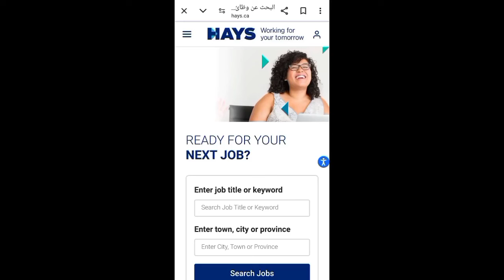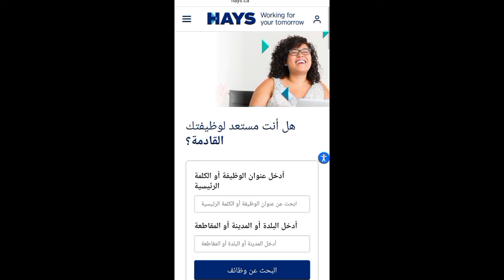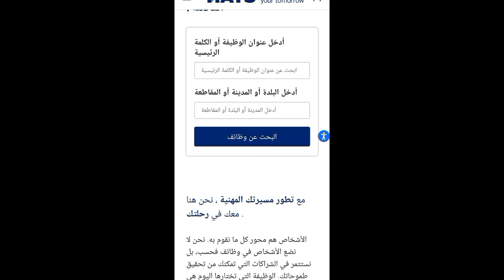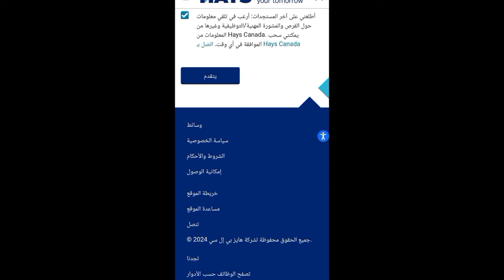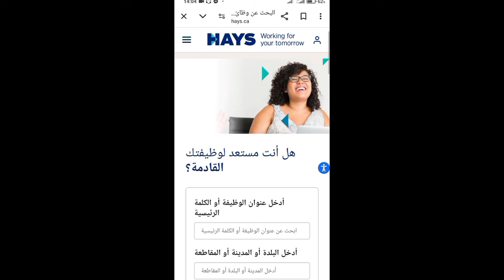عاجل وكالة كندية 🇨🇦 للتوظيف الدولي ستساعدك في الحصول على عقد عمل في كل القطاعات التقديم مجانا 🤩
فيديو شرحت فيه وكالة كندية للتوظيف الدولي ستساعدك في الحصول على عقد عمل في كل القطاعات التقديم مجانا لجميع الدول العربية و كل الجنسيات الاخرى من خارج كندا
و شرحت اسم الوكالة، معلومات على الوكالة، طريقة التقديم للوكالة في موقعها الرسمي

وكالة_كندية#
أسهل_برنامج#
هاجر_الى_كندا_ب_35_نقطة#
كندا_2024#
مقاطعة_كيبيك_الكندية#
الهجرة_إلى_مقاطعة_كيبيك_الكندية#
مقاطعة_يوكون_الكندية#
الهجرة_الى_مقاطعة_كيبيك_الكندية#
مقاطعة_مانيتوبا_الكندية#
تطلق_برنامج_جديد_بدون_عقد_عمل_2023#
مقاطعة_مانيتوبا_الكندية#
عاجل_برنامج_جديد_للهجرة_لمقاطعة_كيبك#
بدون_لغة_2022_2023#
كيبيك#
مقاطعة_كيبيك#
مقاطعة_نيوبرونزويك_الكندية#
مقاطعة#
جديد_الهجرة_الى_مقاطعة_كبيك#
الهجرة_الى_كندا_مقاطعة_كيبيك#
مقاطعة_كبيك#
الهجرة_الى_مقاطعة_كبيك#
جديد_الهجرة_إلى_كيبيك#
الهجرة_الى_كيبيك#
 الهجرة_إلى_كندا_بدون_عقد_عمل#
الهجرة _الى_كندا_2020
الزواج-في-كندا
التدريب _المهني_في_كندا
# وكالة_كندية_ستساعدك_للحصول_على عقد_عمل_للهجرة_إلى_كندا 2023 العمل_في_كندا قدم_إلى_هذه_المؤسسة_و_ستساعدك_للهجرة_إلى_كندا_مجانا_ كندا
مجانية
مقاطعة-نيوبرنزويك
الهجرة_الى_مقاطعة_ساسكاتشوان-كندا
informations_wes_arrima_entre _express_#short
_2022
_2021
arrima_quebec vs_entrée_express
أريما_انتري إكسبرس#
Agence_Recrutement-international_Caanada
وكالة_كندية_للتوظيف_الدولي#
كيببيك#
ARRIMA#
Canada#
Farinas_vlogs#